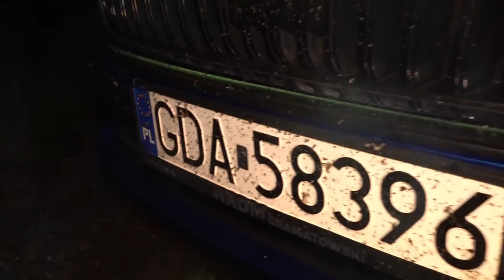Wędkarska uczta! Amury.Karpie.Sumy. Łowisko w Wiśle Małej PZW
Zostaliśmy zaproszeni przez Zarząd koła 44 Pszczyna na łowisko licencyjne w Wiśle Małej by przeprowadzić szkółkę wędkarską dla mołodzieży z tego koła. Postanowiliśmy oprócz szkółki też połowić ryby. Naprawdę ryby na tym łowisku są. Połowiliśmy.Pobawiliśmy się. I wszystko wyszło tak jak powinno być. Jesteśmy bardzo zadowoleni. Oczywiście nagrałem też film. Tym razem prezentuję Wam 1 odcinek z tej zasiadki.